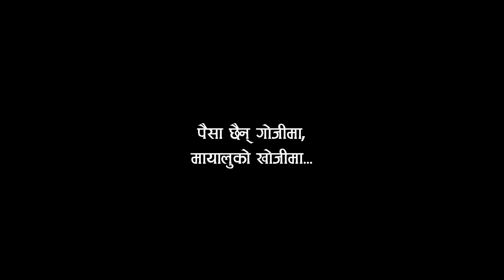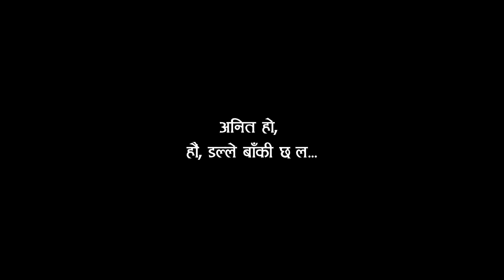Vlog Darjeeling TRAIN- Part 3 Himalayan Railway TRAIN : दार्जिलिङको रेल । Paisa chaina- 2 । Solti TV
The Darjeeling Himalayan Railway, also known as the DHR or the Toy Train, is a 610 mm (2 ft) gauge railway that runs between New Jalpaiguri and Darjeeling in the Indian state of West Bengal.[1] Built between 1879 and 1881, it is about 88 km (55 mi) long. It climbs from about 100 m (330 ft) above sea level at New Jalpaiguri to about 2,200 m (7,200 ft) at Darjeeling, using six zig zags and five loops to gain altitude. Six diesel locomotives handle most of the scheduled service, with daily tourist trains from Darjeeling to Ghum – India's highest railway station – and the steam-hauled Red Panda service from Darjeeling to Kurseong. Steam-enthusiast specials are hauled by vintage British-built B-Class steam locomotives. The railway's headquarters are at Kurseong.

On 5 December 1999, UNESCO declared the DHR a World Heritage Site.[2] Two more railway lines were later added, and the site became known as one of the mountain railways of India.

Digital Branding:
"CHUIYA"
Maina Home,

Subsidiary:
N.G. Entertainment
MAINA HOME (Solti Market)
Nabin Village

Operation:
Subin Gurung

Producer:
Samsher Gurung.

Assistant:
Shambu Yadav

Chief Correspondent:
Dhruba Bhandari

Director/Executive Producer
Nabin Gurung (Solti)